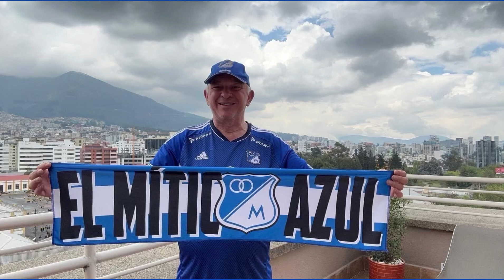Millos Hoy: Aplazados, Leo Castro - Salen Técnicos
￼Pausa en Millonarios en estas ￼semanas. Partidos aplazados, técnicos despedidos en Santa Fe y A. Nal, y Leo Castro en Selección Colombia. Entérese acá. Estreno lunes 9 de octubre a las 5:45 pm hora Colombia 🇨🇴.